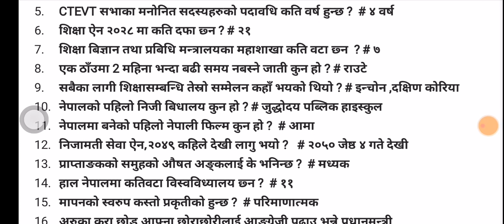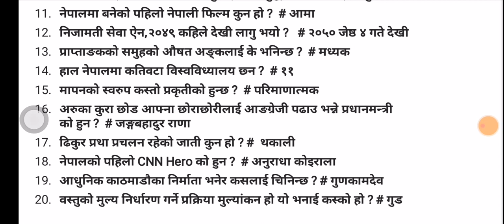प्रा: स तयारी ४ परिक्षामा बारम्बार सोधियका प्रश्नउत्तरका साथमा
हाम्रो सेवाहरु अनुसन्धान सहायक सुचक ,अधिकृत ,खरिदार,नायव सुब्बा,प्रास,शिक्षक सेवा आयोग लगायत अन्य बिषय तयारी को निम्ती हामी सङ्गै रहनुहोला हजुर हरुको साथ अनि सहयोग को सधै अपेक्षा राख्दछौ।।।